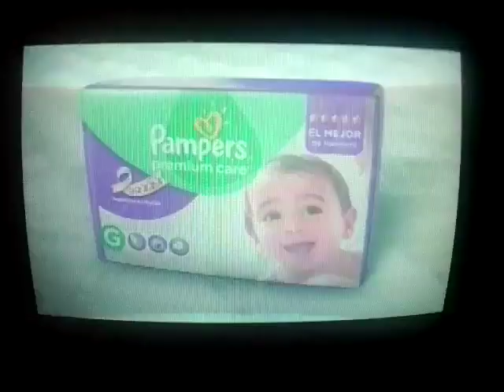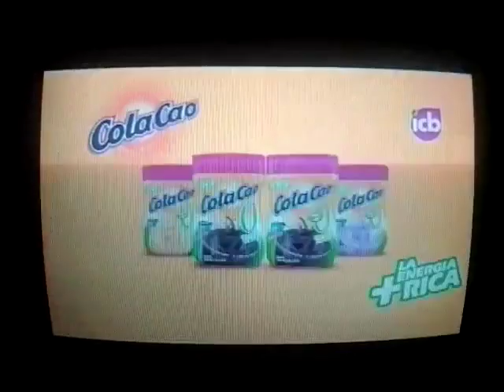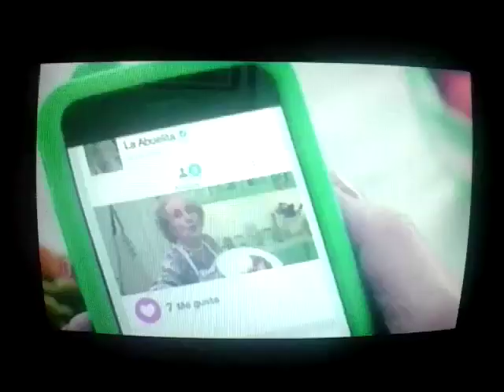Tanda Comercial Discovery Kids Latinoamérica 20/3/17